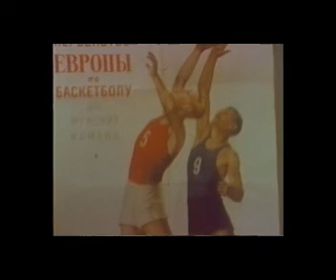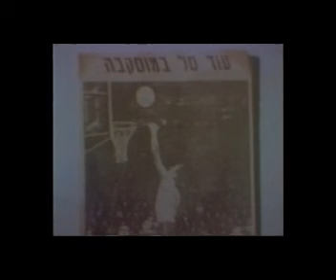גביע אירופה 1989, בית הגמר: צסק"א מוסקבה - מכבי ת"א 97:92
מוסקבה, 12/1/1989